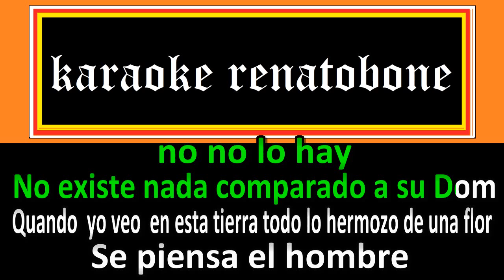NO HAY COMO DIOS karaoke amostra MIGUEL ORTEGA